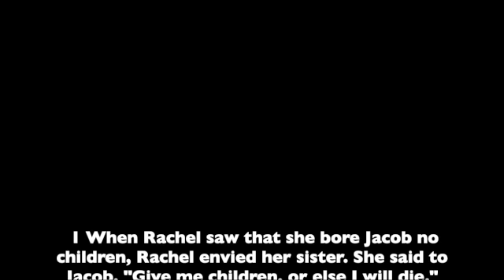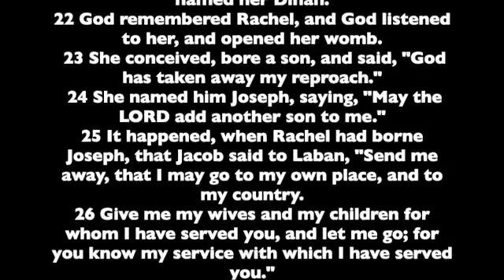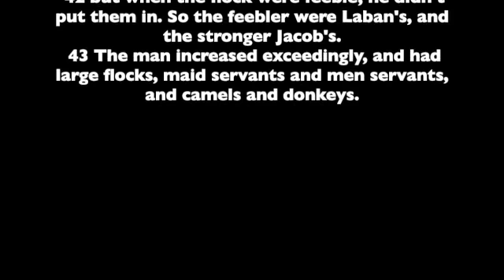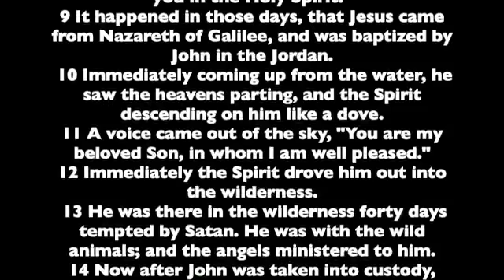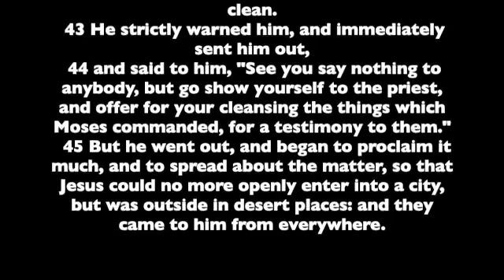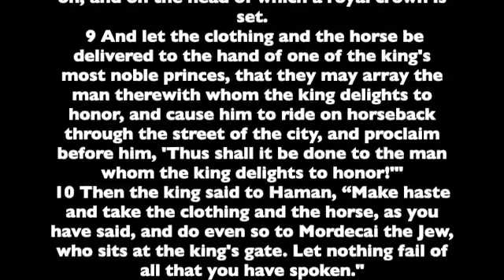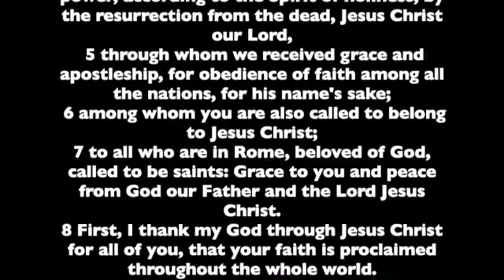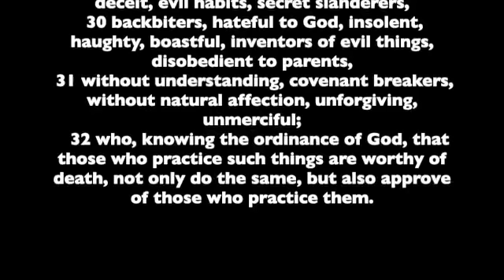Day 29 Human Voice reading of the Bible (Genesis 30, Mark 1, Esther 6, Romans 1)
Today we continue with:
Genesis 30
Mark 1
Esther 6
Romans 1